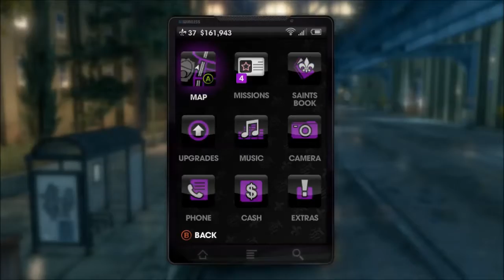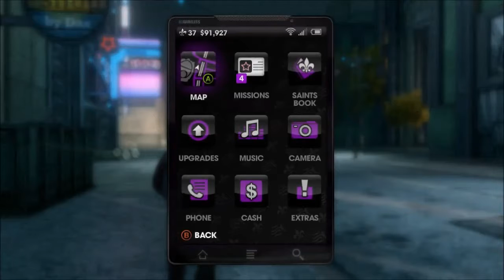Saints Row: The Third Part - Vehicle Theft Andi Dae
This is way easier since you can dodge what they throw at you.  This shouldn't be a problem even if you don't have a controller.

Gentlemen of Steelport!

Specs:
Case: Corsair 650D
CPU: Intel I7 3930K
Cooler: Corsair H100i
Motherboard: ASUS P9X79 PRO
RAM: Corsair Vengeance 32GB DDR3
GPU: Nvidia GeForce GTX 660
SSD: 128GB Corsair Force GS
HDD: Western Digital
Keyboard: Anansi Spider
Mouse: G600 logitech MMO gaming mouse
Monitor: Asus 1080p
TV: Westinghouse 720p
Headset: TurtleBeach x12
Flightstick: Logitech EXTREME 3D PRO
Guitar Hero World Tour Microphone